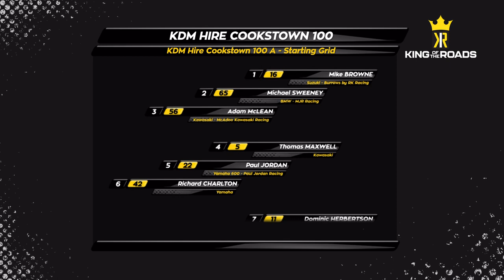🏍️SUPERBIKE HIGHLIGHTS🏍️ 📍2022 COOKSTOWN 100📍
Superbike Race Highlights from the 2022 KDM Hire Cookstown 100
📍 Orritor Circuit